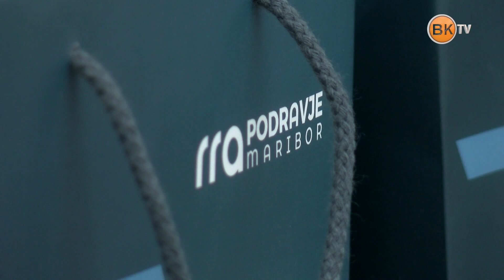minister Aleksander Jevšek na obisku v Mariboru